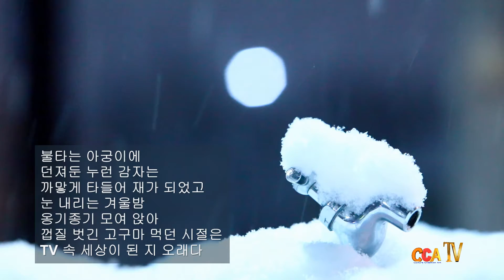[시낭송] 김락호 / 세상에 버려진 돼지/ 시낭송 / 박영애 (명시 언어로남다)